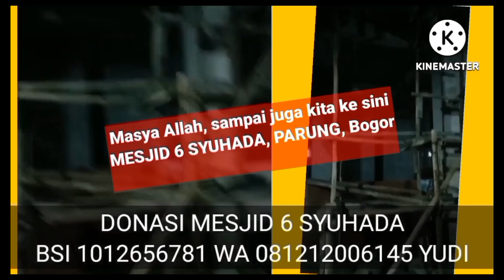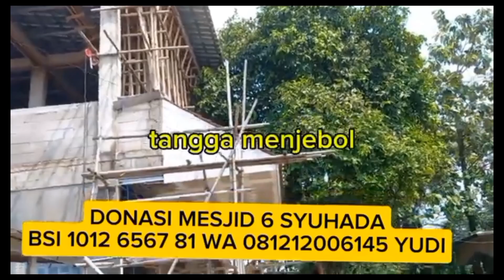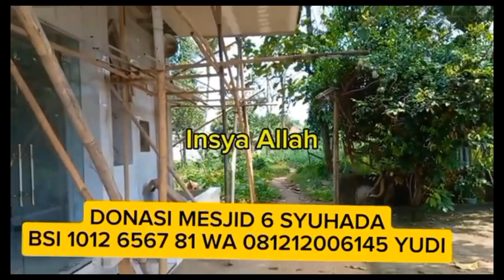Jokowi minta maaf. MAAF TINGGAL MAAF. Tinggi gunung seribu janji. Lain di bibir lain di hati.